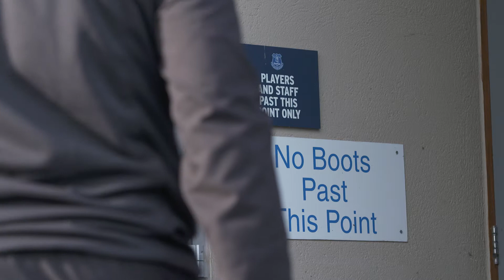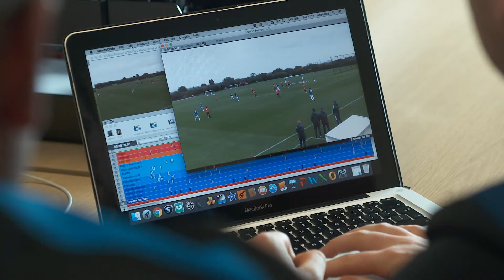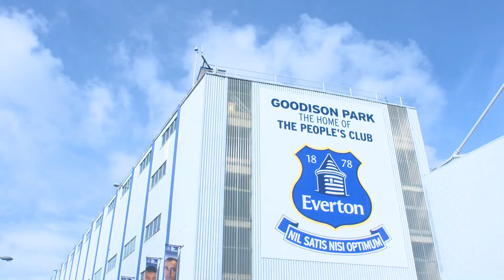Study Science and Football in Liverpool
The BSc (Hons) Science and Football at Liverpool John Moores University is delivered by world-leading experts and informed by extensive links with key industry partners, such as the Football Association, FIFA, various Premier League football clubs and the Professional Footballers' Association.